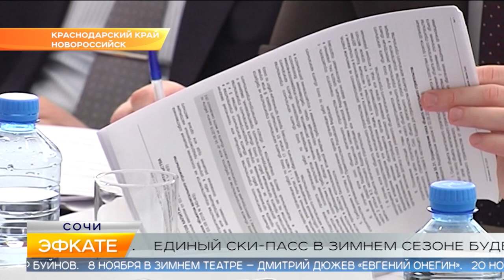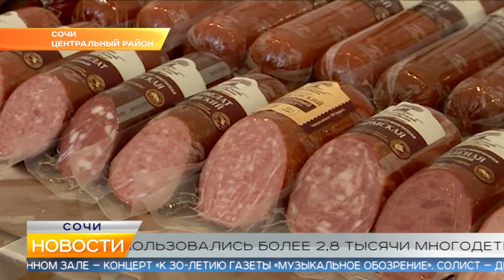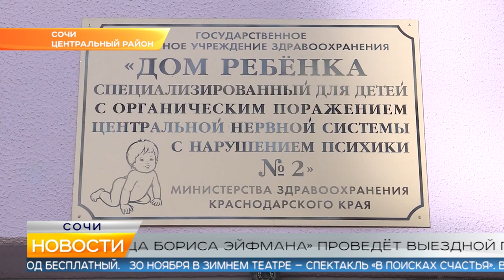Новости Сочи (Эфкате РЕН REN TV) Выпуск от 07.11.2019